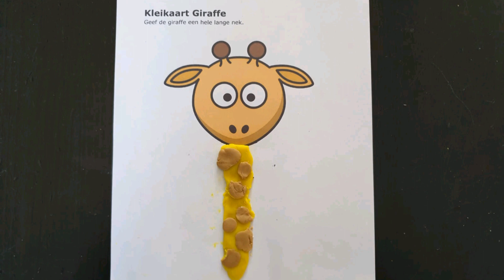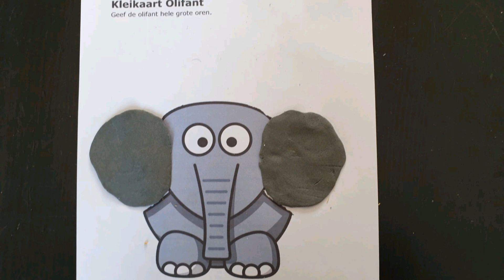KC Het Zonnehuis - Puk in de dierentuin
Hallo allemaal,
Vandaag wil Puk jullie vertellen over de dieren in de dierentuin. Hij heeft iets leuks bedacht met klei. Doen jullie gezellig mee? De kleikaarten zijn hier te downloaden

Veel plezier!